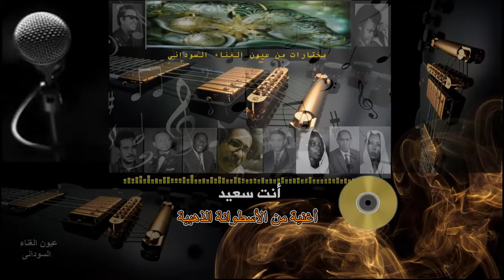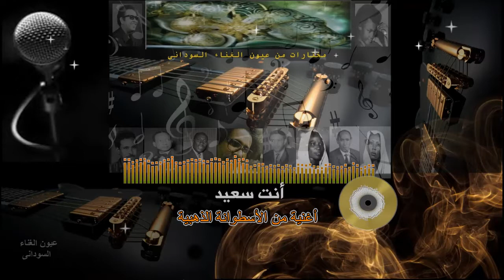صلاح بن البادية - إنت سعيد